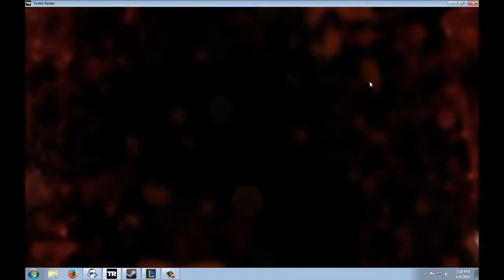Tomb Raider let's play part 5 geothermal caverns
next one is coming soon iv been doing league for awhile